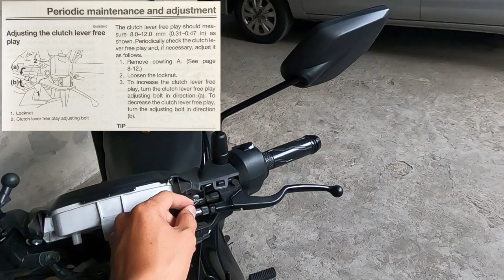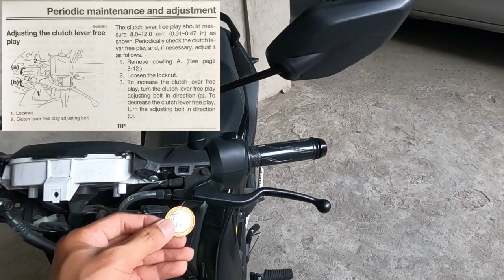Sniper155 VVA Clutch Adjustment DIY Tips easy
tool 12mm wrench

Hi I am not a mechanic

This is just how i choose on how to adjust clutch free play